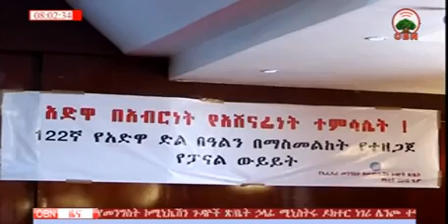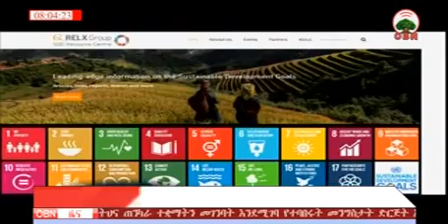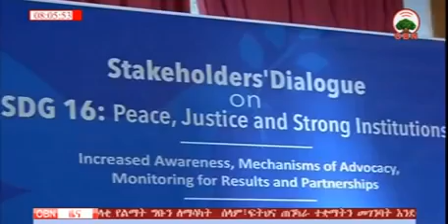OBN: አማርኛ ዜና - Feb. 28/ 2018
All News Collection - ANC is your source of reliable, accurate and up-to-date information and your #1 choice which provides News, Talk show, music, entertainment, education, cultural, religious and several social interactions of Oromoo, Ethiopia at one place. If you subscribe to ANC Channel, You get simply the News and program of BBC, OMN, OBN, ESAT, VOA, DW, RDH, BBN and many more by Afaan Oromoo and Amharic and English too.

Gadaan Gadaa Bilisummaati!